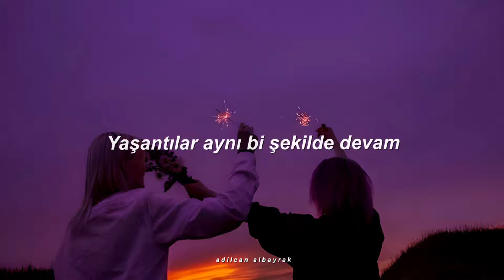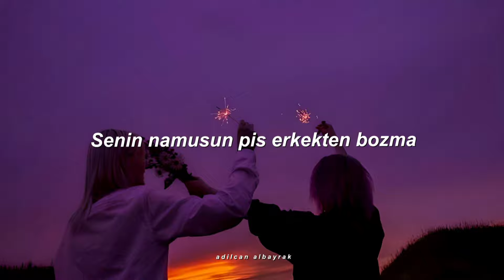Zibo - Yorulmam (Sözleri)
Sözleri

Verse1
Sandım dünya benden yana
Bi kaç sene yokladım olmadı daha
Değişti mahalle değişti sokak
Yaşantılar aynı bi şekilde devam
Her güne doğuyo bak aynı güneş
Bi yanım isyan eder aynı güne
Bi canım var gülüm vur beni de
Kara geceler kin nefret dolu hep
Deniyorum her seferinde yine
İnanmam hiç birine
Kaç şansım var vur yemine
Şükrettim kötü geçen her günüme
Çok geçtik o yolllaaarı bizde
Üstüm başım görünmezdi pisten
Aklım yarım inanmazdım işte
Masum yanım uzaklaştım iyice

NAKARAT

En iyisi delirmek burda
Koştum çok yorulmam
Az ile avunmam
Çivisi çıkık bu dünya
İçince oyuncak
Beynim allak bullak

VERSE2
Kolay mı sandın keko
Bana iş koyma yükseldi egom
Yanımda olursun anca dekor
Yakınlarım kötülükte kırıyo rekor
Boş bomboş çevrem bak
Yaşı geç senden çok mevzum var
İnat ettim yapcam kendime taht
Bozulur dengen yine git yalan at
Her gün mahalle kavga
Stabilo kuzen beyinler conta
Kalbin yolu bir yok burda kolpa
Senin namusun pis erkekden bozma
Şehrime yabancıyım hala
Allaha duacıyım valla
Kendime günahkarım anla
Geçmişi anmadım hiç asla